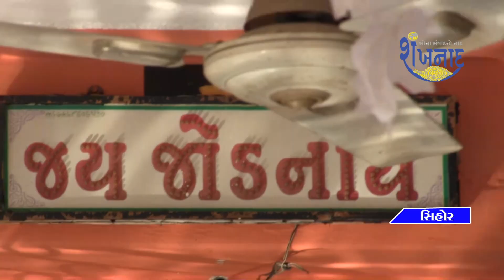સિહોર જોડનાથ મંદિર ખાતે મહાશિવરાત્રી ને લય ને ભાવિક ભકતો ઉમટયા..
# જોડનાથ _મંદિર